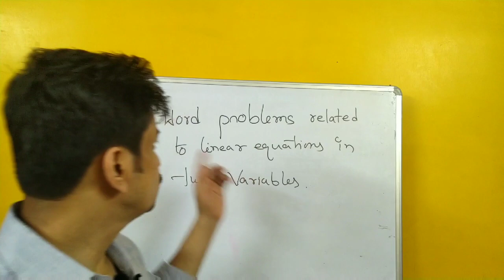Ex-3.3 Q.no- 3 (I) and (ii) NCERT Book solution Linear equation in two variables CBSE classX